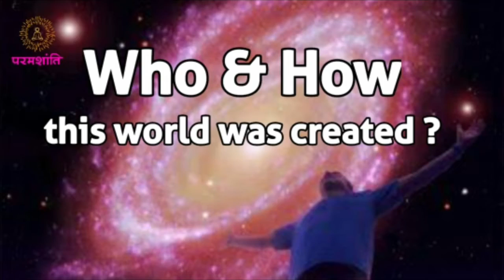ಪರಮ ಸತ್ಯಜ್ಞಾನ ಪ್ರಾಪ್ತಿಯಾದಾಗ ಆತ್ಮನ ಸ್ಥಿತಿ ಹೇಗಿರುತ್ತದೆ Kannada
Visit Paramshanti.org web site for more details on world transformation process.  Behad ki  Paramshanti 🙏